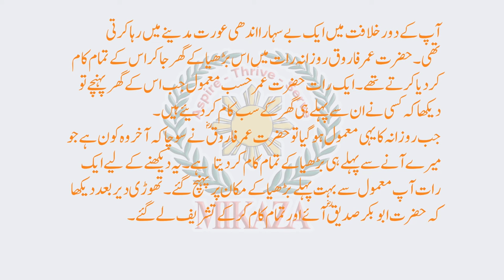Hazrat Abu Bakr | Kehkashan Book 4| Urdu | MIKAZA Phil Pak School Khairpur Mir's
In this video, we will learn about the 1st Caliph: Hazrat Abu Bakr Siddique (R.A).